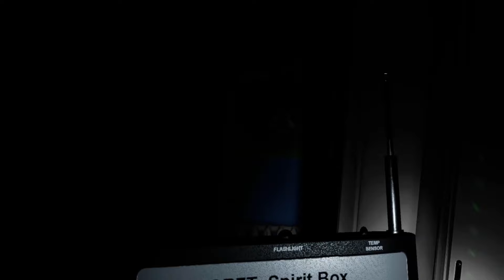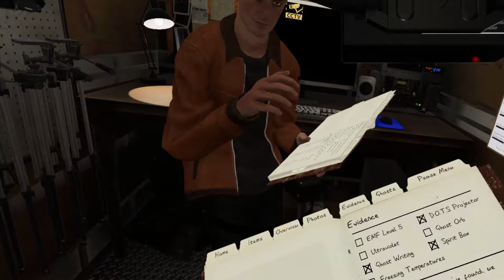Phasmophobia in VR is Spookier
I wasn't that big of a fan of the base game when I first played it awhile ago but playing it on VR is very much a new unique experience. So, I hope you enjoyed watching!

phasmophobia phasmophobiagame phasmophobiamemes phasmophobiavr horrorgaming vrgaming vrchat vr vrplaygames vrhorror vrhorrorgame horrorcommunity cooperativegameplay coop cooperative multiplayer scarygaming horrorfandom